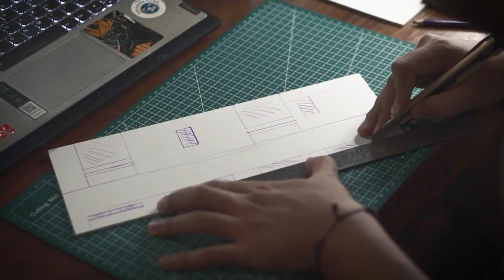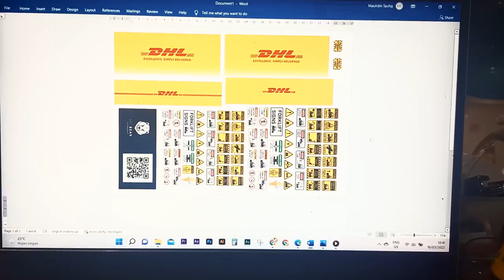How To Make GARAGE LOS SANTOS GTA V DIORAMA || for Hotwheels 1/64 scale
Diorama ini terinspirasi dari game GTA V garage los santos yang saya ubah menjadi tema gudang penyimpanan di tengah kota dengan nuansa mewah dan terlihat sedikit ketinggalan jaman, silahkan simak video berikut untuk cara pembuatannya, semoga bermanfaat semoga bermanfaat dan berkesan, terima kasih
(This diorama is inspired by the GTA V garage los santos game which I changed to a storage warehouse theme in the middle of the city with a luxurious feel and looks a little outdated, please see the following video for how to make it, hopefully it will be useful and memorable, thank you)
CHANEL INI ADALAH CHANEL YG MENGAJARKAN SENI DIORAMA, MINIATURE , ART ,DIY DENGAN MUDAH DAN MENGGUNAKAN BARANG BARANG DI SKITAR ANDA , DIMANA NANTINYA TIDAK HANYA MEMBAUT DIORAMA TAPI MENJELAJAH SETIAP DAERAH UNTUK MEMBUAT SENI SENI DARI ALAM / SAMPAH ALAM

jika ada yang ingin di tanyakan silahkan komen di kolomkomentar ,akan saya bantu memberikan solusi.

jika kalian ingin tau bagaimana cara membuat CRAFT ,ART ,& DIORAMA tonton chanel "ART BERUANG" juga yah: